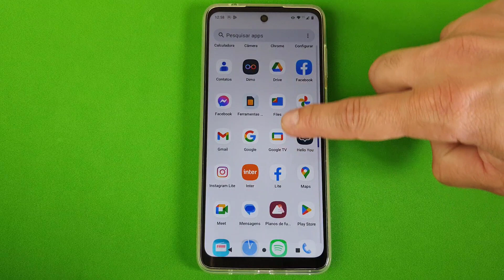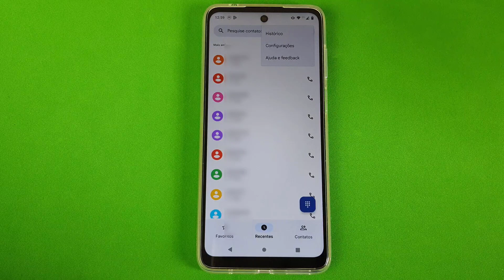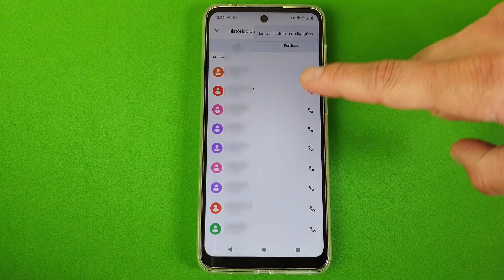COMO APAGAR O HISTÓRICO DE CHAMADAS NO CELULAR MOTOROLA MOTO G22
Veja nesse vídeo Como Apagar O Histórico De Chamadas No Celular Motorola Moto G22. Hoje em dia, o smartphone possui muitas informações pessoais e confidenciais de cada usuário, isso inclui, fotos, vídeos, documentos, mensagens de textos e até mesmo ligações. Em certos momentos recebemos ou fazemos determinadas chamadas que não queremos que terceiros tenham acesso.

Dessa forma, se você quer privacidade ou apenas limpar o aplicativo Telefone, talvez seja uma boa apagar o registro de chamadas do celular, assim, todas as informações a respeito do número, duração de chamada, se ela foi realizada ou recebida, o horário, a data e outros dados serão deletados. E para saber como fazer isso basta seguir o passo a passo do vídeo.